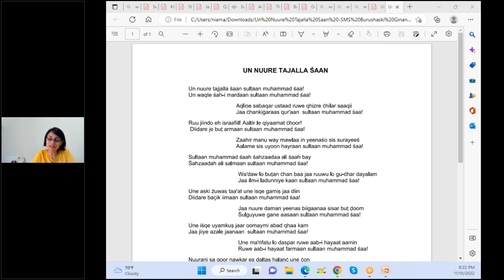274 E Brushski kalam on MSMS exp by Niamat Sahibah 111022